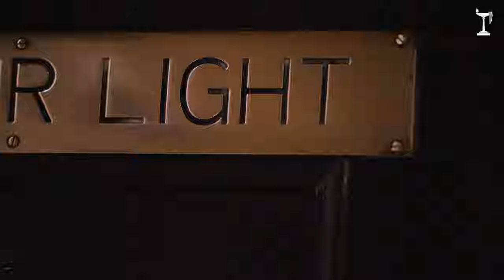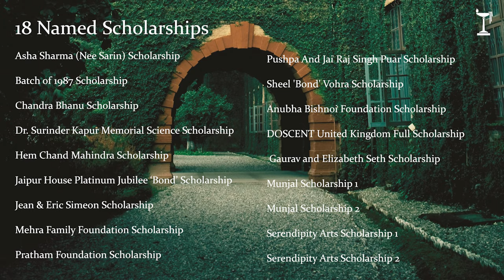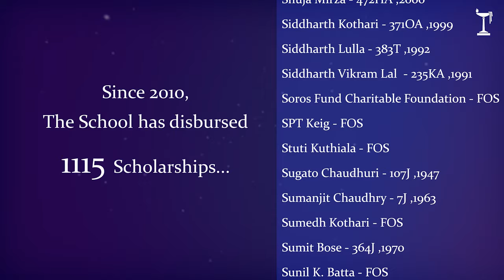How your gift spreads 'Knowledge Our Light'